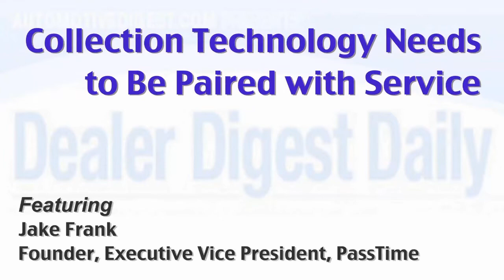Collection Technology Needs to Be Paired with Service | Jake Frank | Automotive Digest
Dealer rely too much on finding a technology "cure-all" to solve their collection and repossession problems. Instead, they should be looking at how the service they provide can solve these problems.

Jake Frank, Founder, Executive Vice President, PassTime.